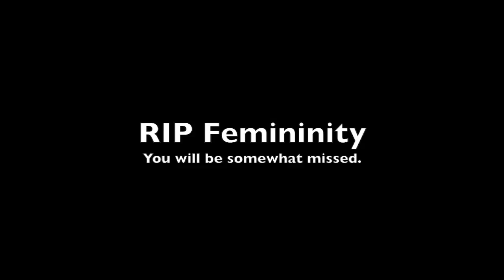I'm Not Like Other Girls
I haven't spit-up spaghettios since I was a wee lass.

Mad World, performed by Gary Jules.